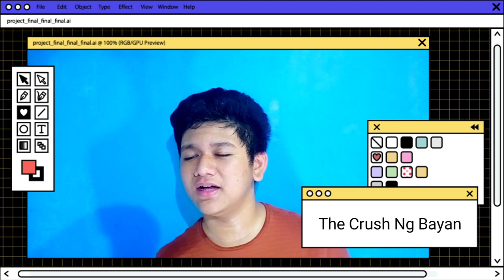IBAT IBANG KLASE NG TIKTOKERS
Ang video na ito ay tungkol sa ibat ibang klase ng tiktokers sa buong mundo!

•Meilanehl Sabordo

•JJ Cabanatan

•Cyrene Inoc

•Irah Villaluna

•Jana Daz

•Althea Almazan

•Mac Baldemoro Films

•Aaron Sun

•Stella Lastimosa